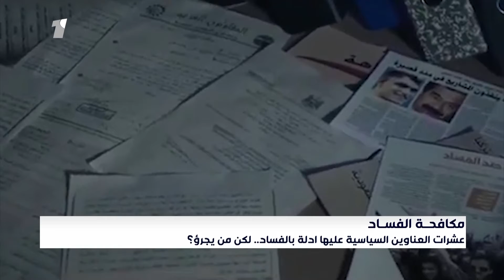مكافحة الفساد.. عشرات العناوين السياسية عليها ادلة بالفساد.. لكن من يجرؤ ؟